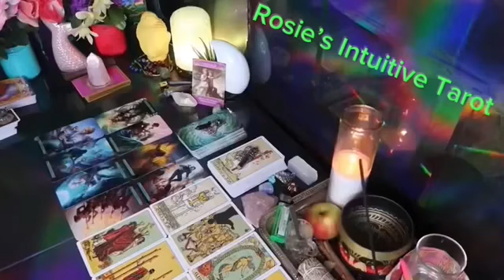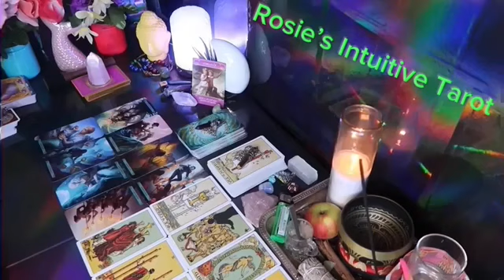AQUARIUS ❤️THE REASON YOU MET EACH OTHER IS NOT WHAT YOU THINK💗🫢 NOVEMBER LOVE TAROT READING 😍🔥🤩🔥